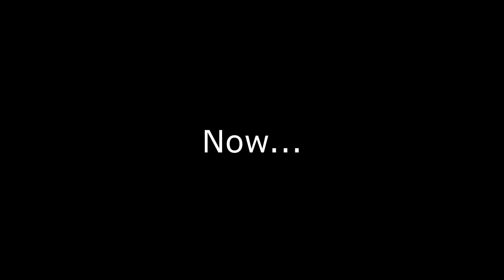Lonely Adventures in Minecraft (5): Escaping the Tunnels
We gather what treasures remain in the bizarre and wondrous cave/mineshaft/ravine combination, only to find that returning to our dungeon base may be a more challenging task than expected...

Dragonpeas Unite, Dragonpeas Forever